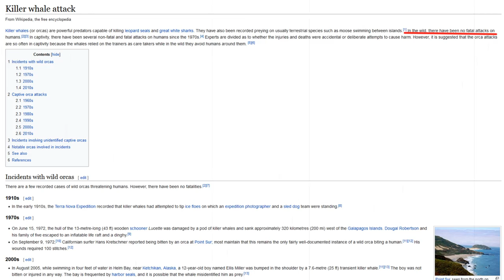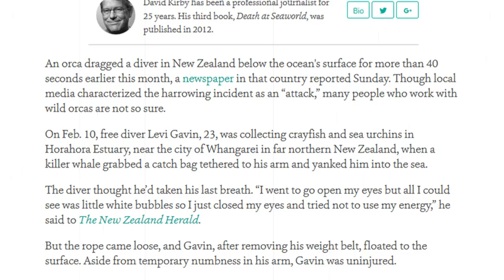Нападение косатки (Orcinus orca) на человека: косатка утащила мужчину в воду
0:00 - Косатки - эффективные и умные убийцы
0:49 - Статистика нападений косаток на людей
1:36 - Два нападения косаток на людей
3:00 - Фейковый ролик о нападении косатки на мужчину у берега
4:18 - Почему не стоит бояться косаток